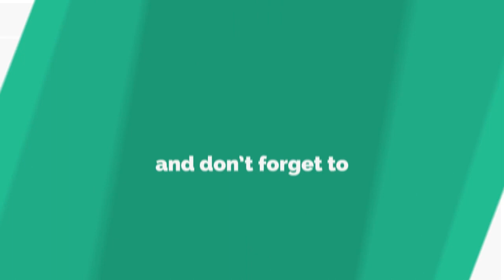Remnant From The Ashes GT 610 / GT 630 / GT 710 / GT 730 / i5 3470 720p Low Gaming Benchmark 2020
Remnant From The Ashes GT 610 GT 630 GT 710 GT 730 i5 3470 8GB Ram 720p Low Gaming Benchmark 2020

SPECS

CPU: Intel Core i5-3470 Ivy Bridge Quad-Core 3.20GHz
GPU: ASUS GEFORCE GT 610 1GB
MOBO: INTEL DP67DE I3 I5 I7 2/3GEN SUPPORTED
RAM: 6 GB KIGSTONE 1333 MHz DDR3
OS: WINDOWS 10 BUILD 1903 Anniversary Update
HDD: St1000DM010 1TB SEAGATE 7200 RPM 6GB/s

FPS Monitoring With MSi Afterburner / bandicam.